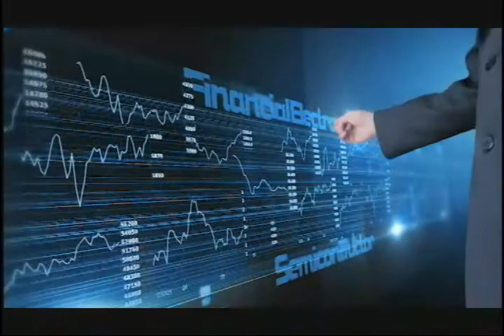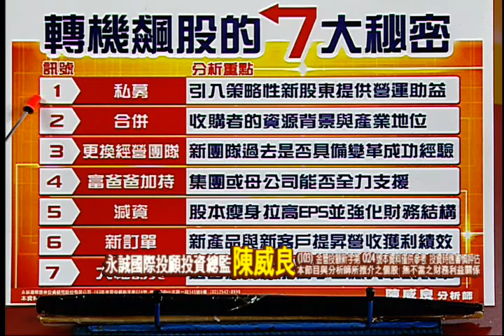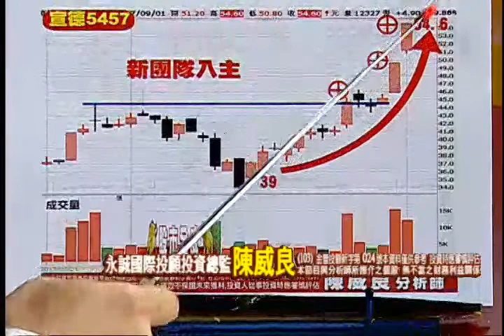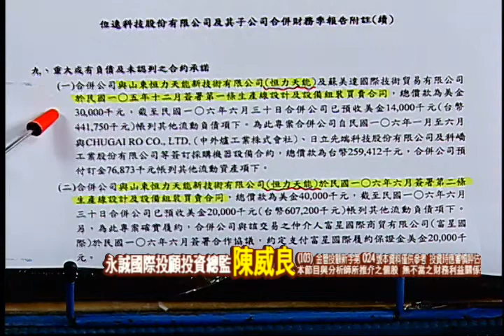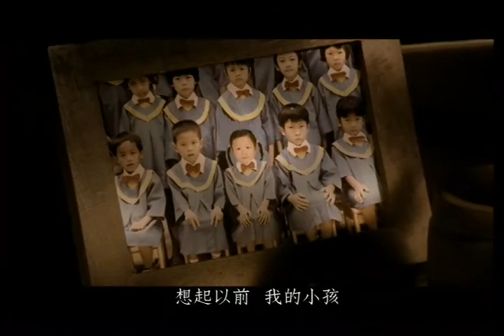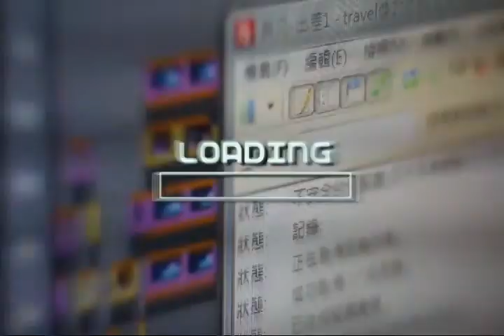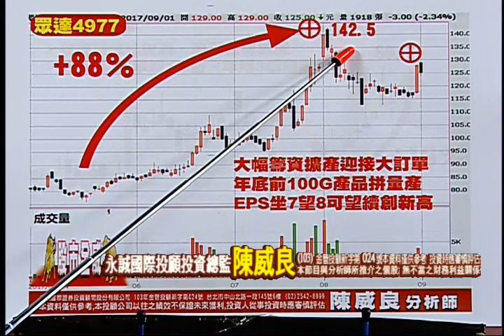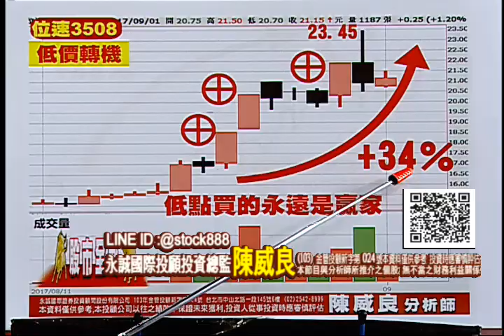170901股市全威